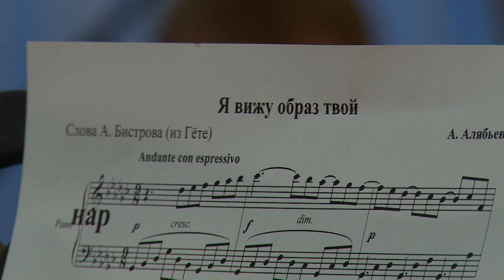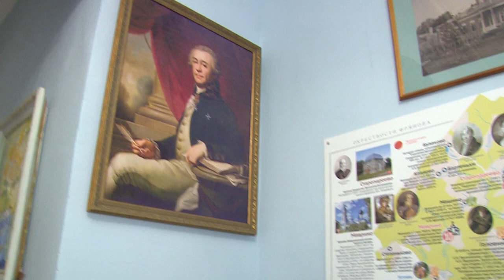Фряновской усадьбе исполнилось 220 лет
Усадьбе Фряново 220 лет. Памятник архитектуры федерального значения, расположенный в городском округе Щёлково отмечает юбилей. О том, как менялась усадьба в течение двух столетий, расскажет Анна Балиет.